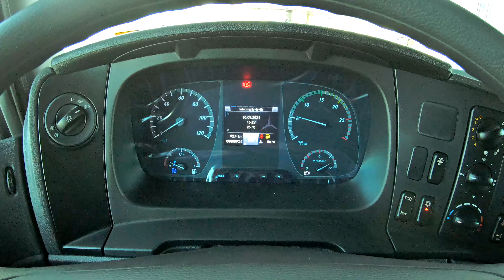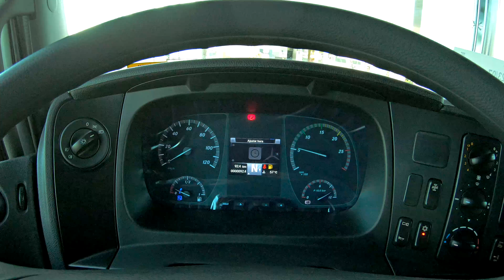Novo Mercedes-Benz Axor 2041 2022 - MELHOR QUE SCANIA R 410 2022?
SAVANA JOINVILLE
ENDEREÇO: Rodovia BR101, Km 43, s/nº, Galpão Nº 10 - JOINVILLE SC
PREÇO: R$